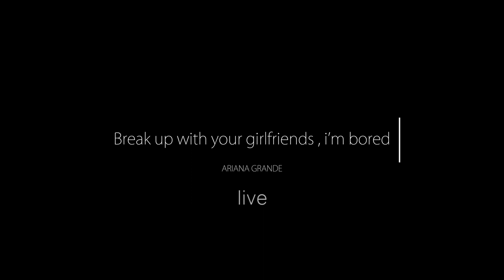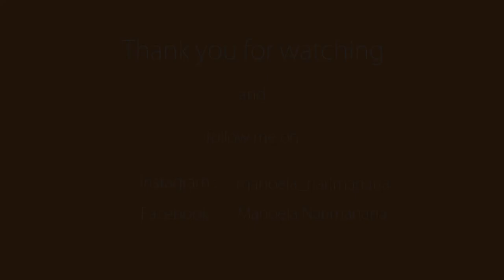Ariana Grande - break up with your girlfriends , i'm bored cover by Manoela Narimanana